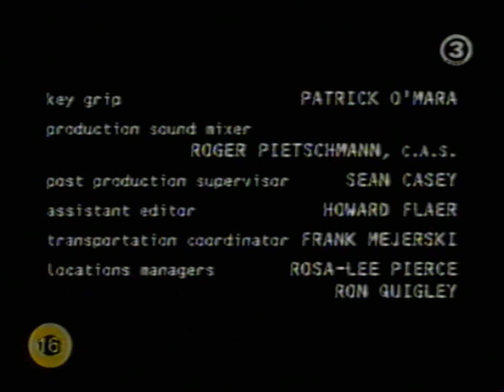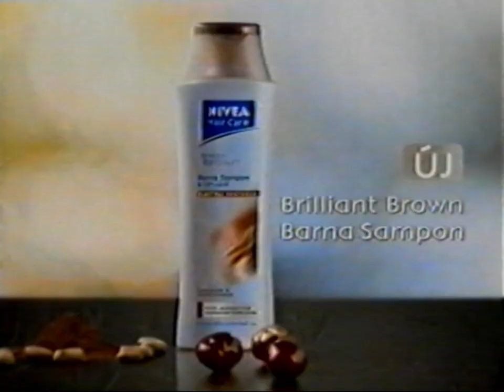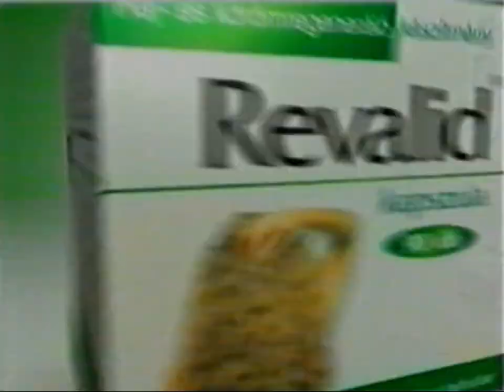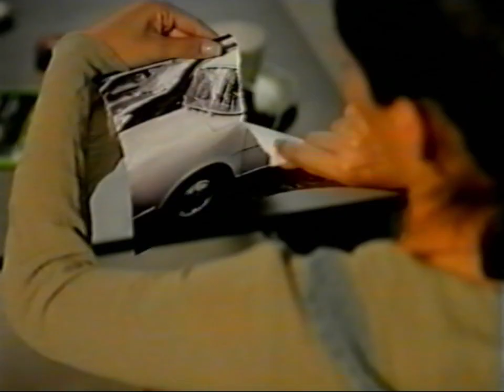Viasat 3 - Reklámszünet és 18-as felhívás (2007 Augusztus)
Viasat History-s ajánlóval.
Saját VHSRip.